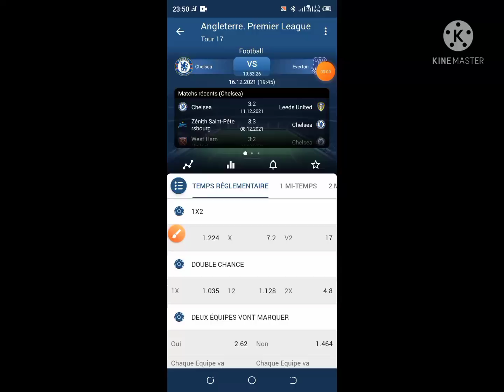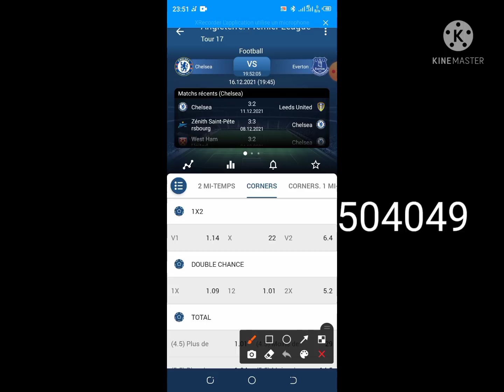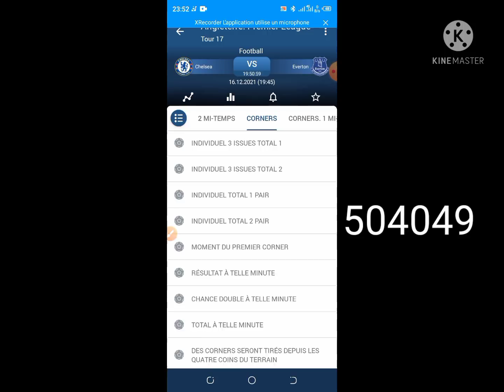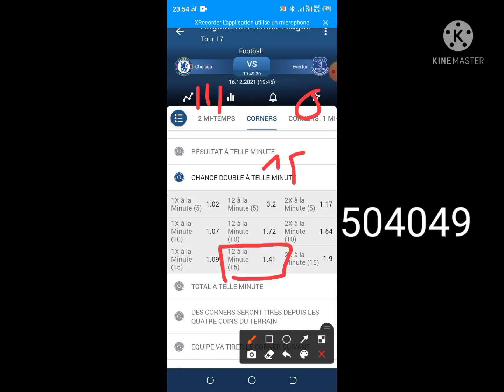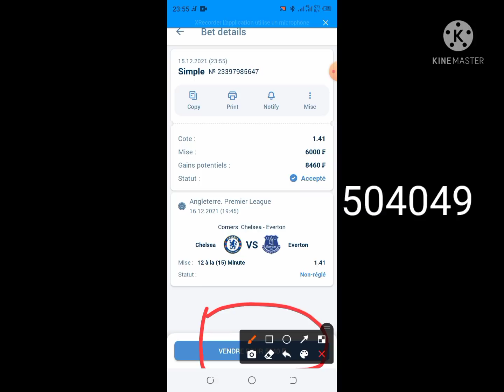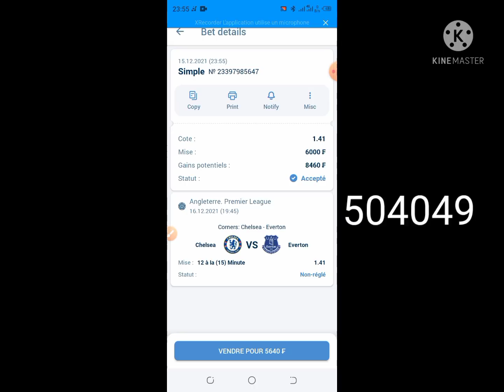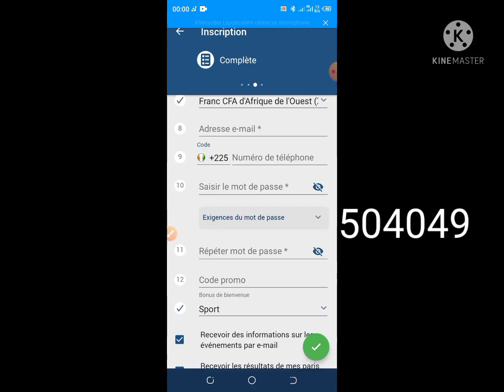je gagne 15000 f /jour avec cette nouvelle astuce ( tu doit vraiment testé ? 😍😍😍